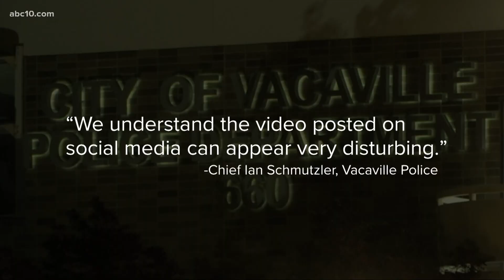$170K settlement after Vacaville officer was accused of punching special-needs teen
Preliminary reviews of the incident indicated that the officer was not aware the teen had special needs.